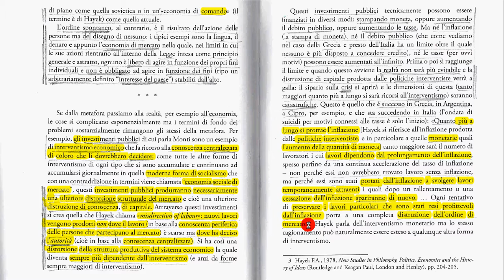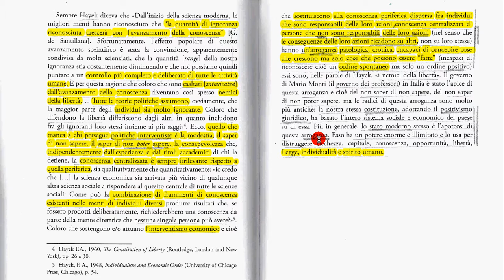12b L'interventismo e la metafora del semaforo